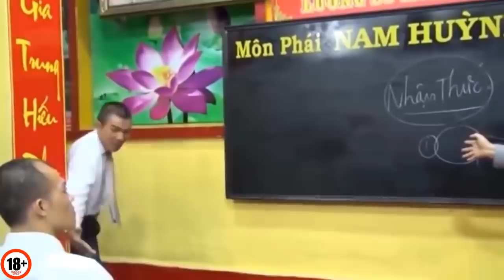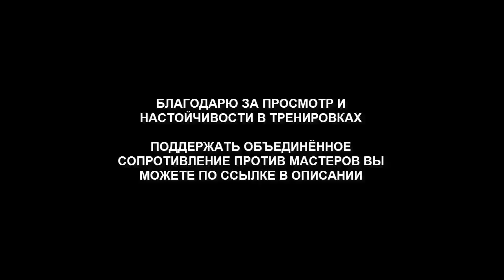Фейковые Мастера Демонстрируют Силу Вселенной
Великий Мастер потому и велик, что никто не может повторить то, что может он, кому то просто стыдно, а кому то страшно!